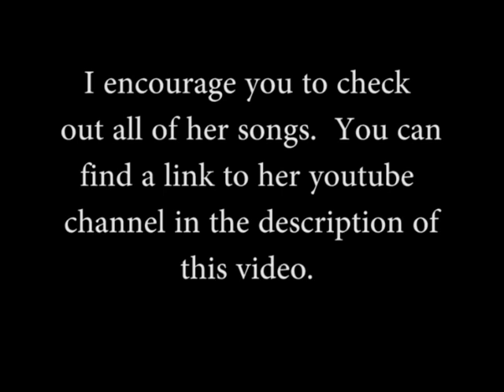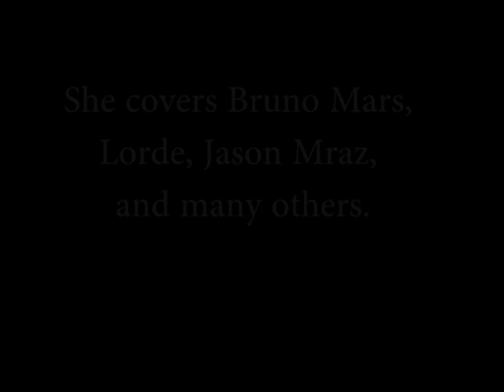Molly Kate Kestner His Daughter KROC interview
Dunken was finally able to track down Molly Kate Kestner.  She's a senior in Austin Minnesota and her career is about to explode.  You've probably seen her on TV.  She's been on Good Morning America and several other national TV shows.  Her youtube video "His Daughter" has close to 8 million views.   She's legit.  Check out my favorite MKK songs and to link to her youtube channel